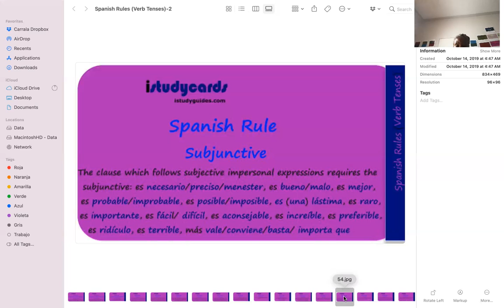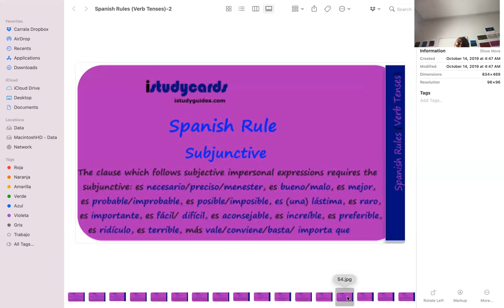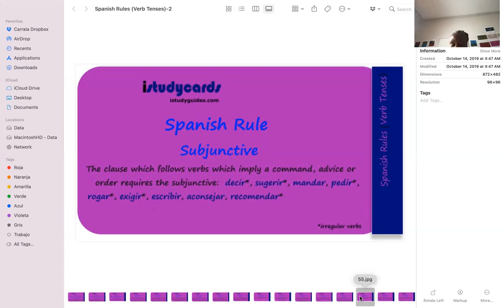Spanish Rules --- Verb Tenses (Mood) 33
Spanish Rules --- Verb Tenses (Mood) 32     Subjunctive Mood (Uses 9)  Key Words (3)